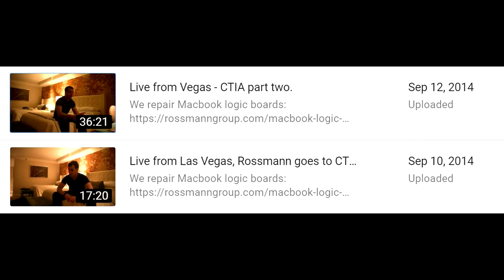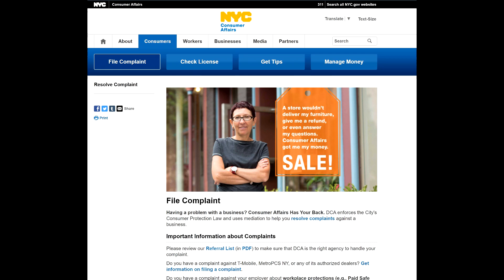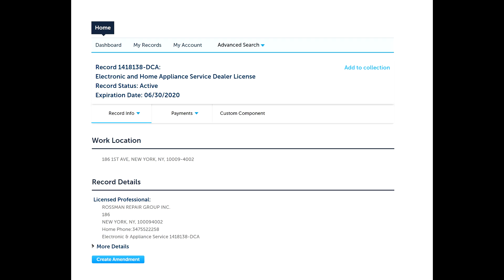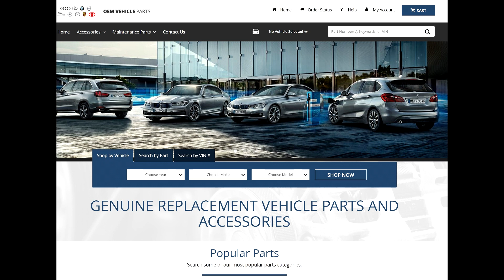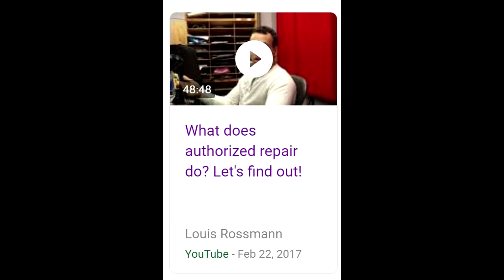Presenting CTIA ANTI-repair lobbyist Lisa McCabe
🔵 You can send us your Macbook if you live far away!
🔵 Busy? We'll send you a box with a pre-paid shipping label inside of it to send us your machine!

›  Bitcoin: 1EaEv8DBeFfg6fE6BimEmvEFbYLkhpcvhj
› Bitcoin Cash: qzwtptwa8h0wjjawr5fsm0ku8kf40amgqgm6lx4jxh
› Dash: XwQpZuvMvU44JT7C7Uh6xHvkSadzJw9fMN
› Dogecoin: DKetsoCvwa2hF29ssgUA4Wz4hxT4kj3KLU
› Ethereum: 0x6f6870feb48f08388ee345cf0261e2f03d2fa310
› Ethereum classic: 0x671bfd61ba87edf6365c97cea33d66ba73645510
› Litecoin: LWnbTTAjojZQt68ihFJFgQq3cYHUsTcyd7
› Verge: DFumZ5sMhi3JktLQpsTVtV9xUt3zKDrcZV
› Zcash: t1Ko3FkphQYoQroQc8k2DVk4WKMAbmNR8PH
› Zcoin: a8QdvArHmdRYe1MjiqtP6jDNe6Z4